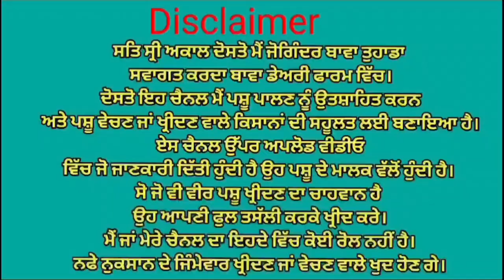ਤਿੰਨ ਤਾਜੀਆ ਸੂਈਆ ਗਾਵਾਂ👌👌 ਮਗਰ ਵੱਛੀਆ 💥💥 ਤਿੰਨ ਗੱਬਣ ਗਾਵਾਂ ਵਿਕਾਉ 👌👌 ਪਿੰਡ ਛੰਨਾ ਗੁਲਾਬ ਸਿੰਘ ਵਾਲਾ। Bawa d...